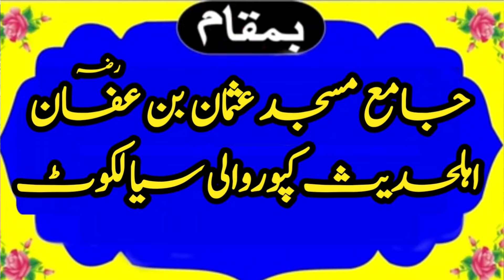Molana Hafiz Abdul Aleem Pasruri Sahib | Allah Ki Pahchan | Islamic Vedio Center |26.4.2024